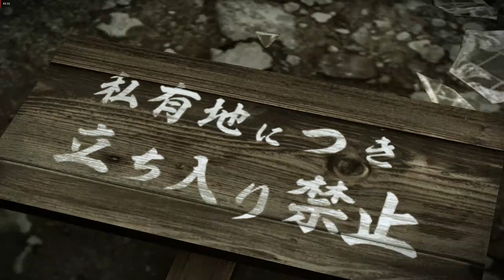Yakuza 0 Q